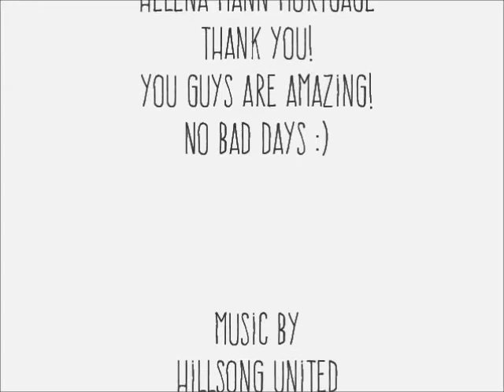When Oceans Rise - Prophetic Painting by Patricia Gazy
Helena Spring Art Walk
Live Art May 13, 2016
Hosted by Helena Mann Mortgage

by Patricia Gazy